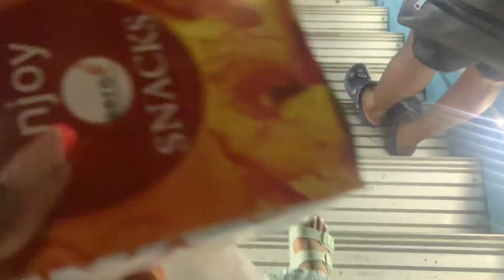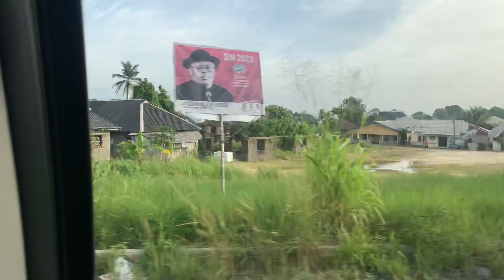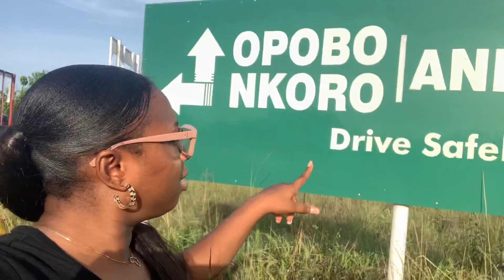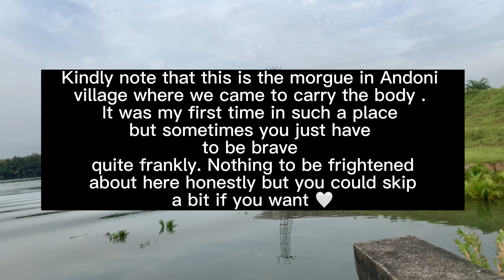Leaving Lagos to Port Harcourt | My Father in law passed | Life in the village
Leaving Lagos to Port Harcourt because My Father in law passed and now this is my Life in the village.

ABOUT ME👇🏻
NAME: Precious Diri

BASED IN : Lagos, Nigeria